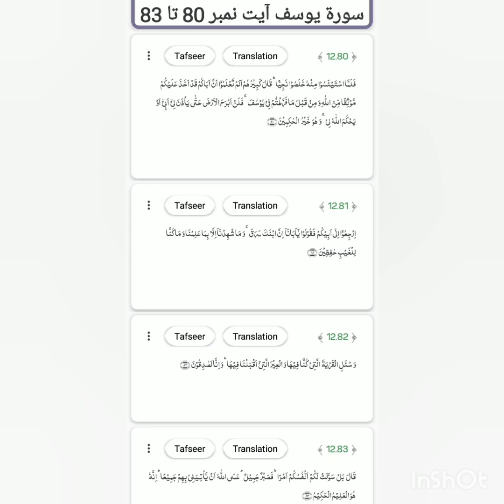Surat Yousuf ayat no. 80 to 83 translation and tafseer by Naseer Ahmad khan dhuddy